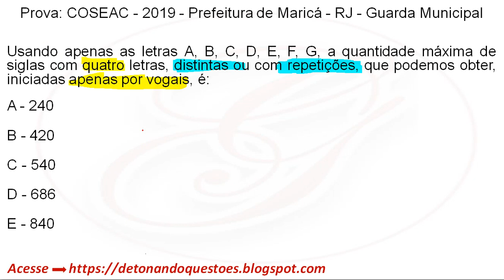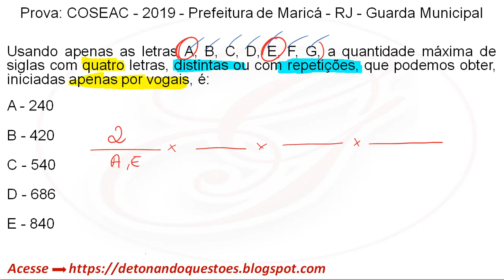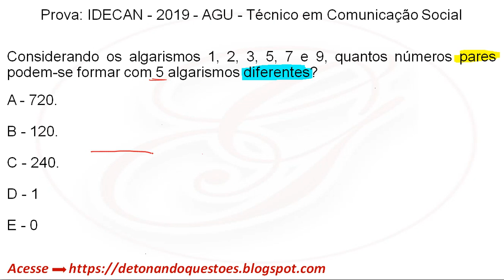Matemática e Raciocínio Lógico para Concurso Público - Combinação | Banca COSEAC e IDECAN